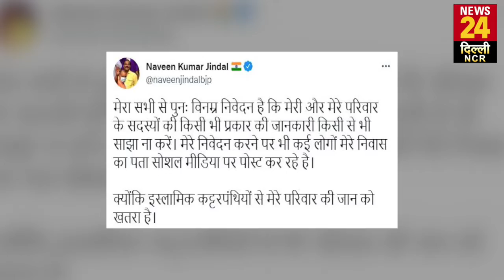डर के साए में Naveen Kumar Jindal का परिवार, Delhi छोड़ने को मजबूर; जान से मारने की मिल रहीं धमकियां